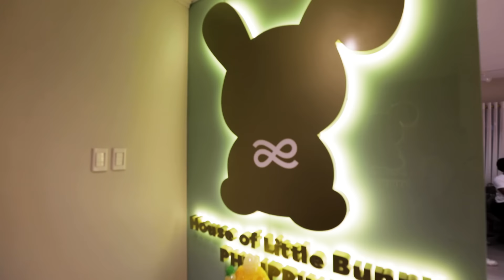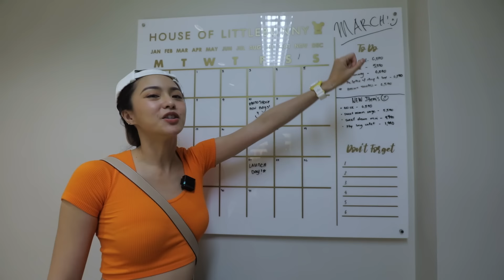Tried Pahinante for a Day with a Lalamove Bossing Truck Driver | Kim Chiu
Hello everybody!

Yes! It's another fun vlog! For today's video, sumabak ako sa isang challenge. Actually, first time ko rin 'tong gawin. Samahan ninyo ako sa aking Lalamove experience kung saan sinubukan kong maging isang 'pahintante' or 'driver helper' for a day. Exciting ito! Maraming salamat.

Love,
Kim